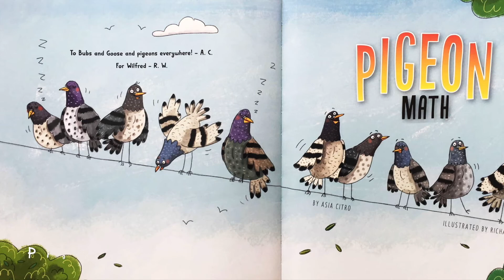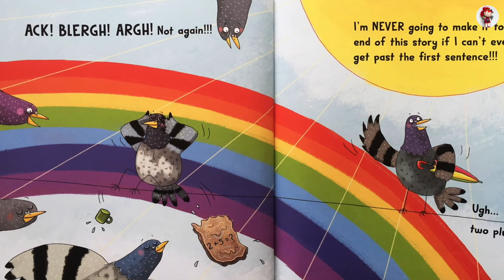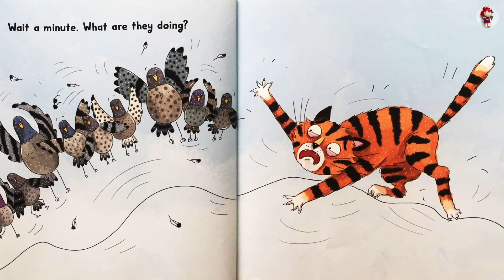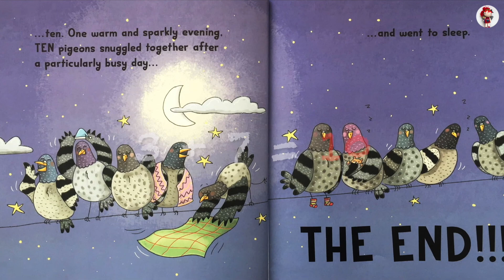🕊 Pigeon Math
Pigeon Math by Asia Citro, illustrated by Richard Watson. Read by Riko.

Telling a story about pigeons should be simple. But what's a narrator to do when the number of feathered friends is constantly changing? Can our intrepid storyteller use math facts to keep up with the unstable quantities. . . or is this pigeon-centric tale doomed?

TO PURCHASE
* If you like the story, please consider purchasing a copy of the book to support your favorite author & publisher.